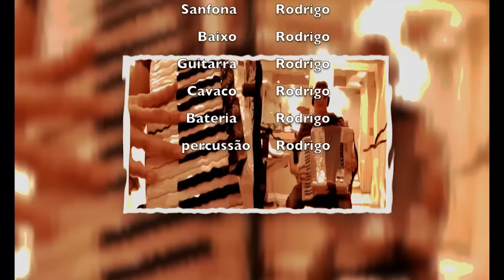Rodrigo Soares / Final de Forró - (DOMINGUINHOS)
Rodrigo Soares sanfoneiro / Final de Forró - (DOMINGUINHOS)